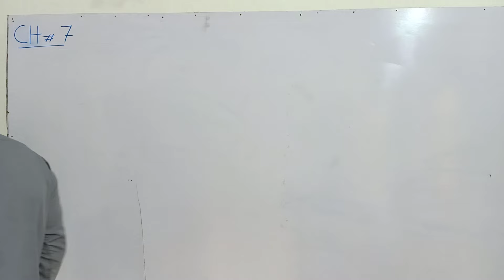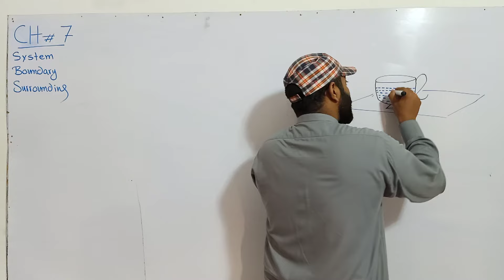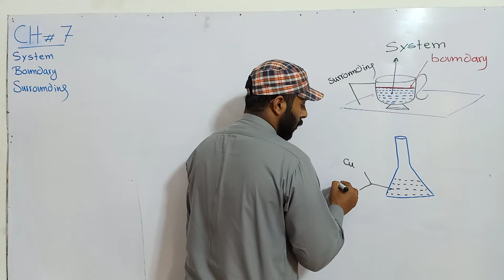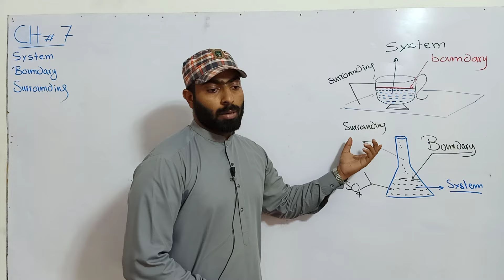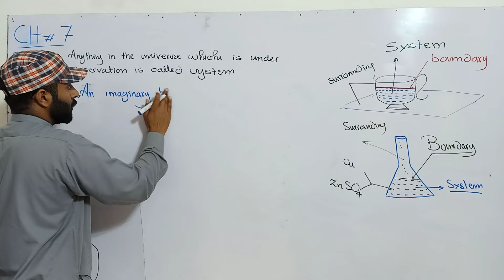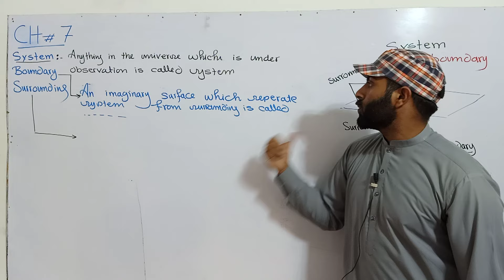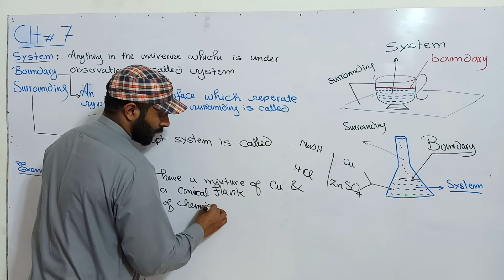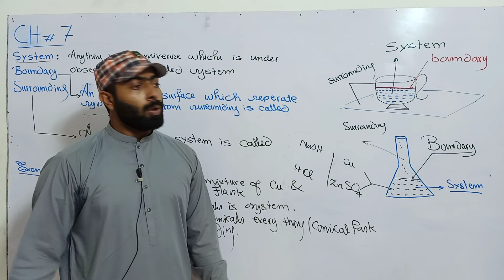L-3. System, Boundary and surrounding in chemistry | 11th class chemistry | ch.no.7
_Title:_ System, Surrounding & Boundary in Thermodynamics | 11th Class Chemistry | Inter Part-1 Chemistry | Prof Majid Ali

_Description:_ Learn System, Surrounding & Boundary in Thermodynamics with Prof Majid Ali (Gold Medalist) | 11th Class Chemistry | Thermochemistry Chapter 7

_Description:_

_Intro:_ Welcome to our 11th class chemistry channel, where we make thermochemistry easy and fun! In this video, Professor Majid Ali (Gold Medalist) explains System, Surrounding, and Boundary in Thermodynamics.

_Summary:_ This video covers:
- Definition of system, surrounding, and boundary
- Types of systems: open, closed, and isolated
- Importance of understanding system, surrounding, and boundary in thermodynamics
- Clear explanations and illustrations for easy understanding

_Key Topics:_ System, Surrounding, Boundary, Thermodynamics, Thermochemistry, 11th Class Chemistry, Inter Part-1 Chemistry, Chapter 7

_Benefits:_ By watching this video, you'll gain a strong foundation in thermodynamics, improve your academic performance, and enhance your understanding of thermochemistry.

_Hashtags:_